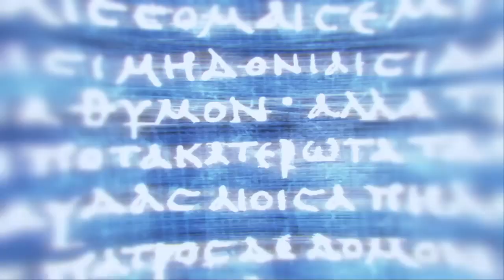Greek lesbian simulator p.5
Dialogs now are with Russian subs, don't mind it.